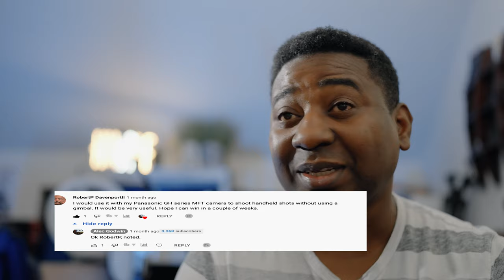GIVEAWAY Ep. 1 NEEWER UNIVERSAL CAMERA CAGE with 15mm rods and top handle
NEEWER UNIVERSAL CAMERA CAGE RIG GIVE AWAY

Neewer Universal Cage
Sony A7IV body alone
Sony 35mm f/1.4 GM
Sony Cf Express type A card
Fotga EoOS to Sony E adapter
Ritz Gear SD card 64GB (4pack deal)
Ritz Gear SD card 64GB (2pack deal)
Ritz Gear SD card 128GB (2pack deal)
Ritz Gear SD card 128GB
Ritz Gear SD card 256GB (4pack deal)
Angelbird Cfast card 1TB
Benro 75mm Hi-hat
Benro 100mm hi-hat
Proaim 75mm hi-hat
Famall/Coman momopod
iFootage table top tripod
Ifootage 71inch monopod (180cm max)
PROAIM 12inch dolly
Kingjoy Tripod
MACTREM Camera Tripod

My Cameras:
URSA mini pro 12k
Sony A7IV

OTHERS GEARS:
KONDOR BLUE DOVETAIL
Kocackoo V-mount plate with on/off switch
Tilta extension arm
86mm to 82mm Step-Down Rings
URSA 12K
Blackmagic focus assist 7inch 12G
small HD 3G 7inch
small HD 3G 5inch 2200nits
Small HD 3G 7inch 2200nits
Camtree Ursa top handle and dovetail baseplate
Panasonic S1H
Helios 44-2
Helios 44-2 Anamorphic mod
Manfrotto MVR901ECLA Remote Control LANC
Sandisk 1TB ssd